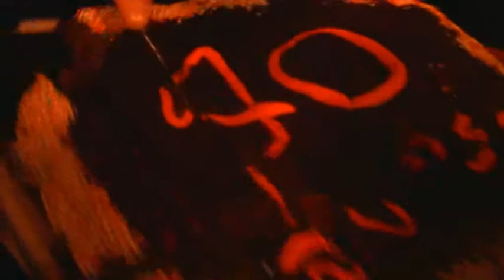לכלוך באוזן #22 חלק שני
איזה לכלוך, איזו טינופת...

ליל שישי, 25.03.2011, 22:00 בול על השעון, באוזן בר, המלך ג'ורג' בתל אביב ערך לאון את מסיבת יום הולדתו הארבעים, אמנם התאריך המדויק היה כמה ימים לפני אבל לא נעמוד על קוצו של יום...

שורה ארוכה של אמנים, מוסיקאים, זמרים ולהקות הגיעה על מנת לתת כבוד ללאון ביום חגו. להלן לקט צילומים מהאירוע. הביא בונבוניירה, שתה רק מים, נצמד לבמה, צילם וגם דחף כמה מילים: יובל אראל

לאון, המכונה נפולאון, פלדמן, הוא לוחם אמיץ בפדופיליה (בעל תעודת הערכה ממשטרת מחוז תל אביב), כתב תרבות, קריין, עורך ושדרן ב"רייטינג", "רעש מקומי", נפולאון ברדיו קולה קמפוס 106, מנהל "שוקס" ואוצר ערבי "לכלוך באוזן".

הלכלוך הינו אחד הליינים התרבותיים בתל אביב שמביא במחיר אפסי (כוס בירה...) את מיטב אומני המוסיקה העכשווית והאלטרנטיבית בגוש דן למאזינים, מה שנקרא מפיק אמנותי.

הערב האחרון, עשרים ושניים במספר, הציב שורה ארוכה של אמנים על בימת האוזן בר, הבמה העומדת לעוף מהעולם ולחזור בתחילת חודש אפריל בקצהו של אולם ארוך יותר, רחב יותר ונוקשה יותר לאחר שעובדי האוזן יפילו את החומה...

ננסה למנות אותם אחד לאחד -- שלנדא -- הלו הוא שי לנדא עם האקורדיון ,אבי עדאקי -- פסנתרן, שרברב, מלחין ומשורר, תומר בן אפרים -- מי שהתריע לפני אסון פוקושימה וניצל ברגע האחרון כדי להספיק ולהגיע לאוזן, הכפרות -- חלקים נרחבים מלהקת לוס כפרוס, חבורת אטומיק, הפעם ללא אפים אדומים ומייק אפ קמחי אבל עם תובנה עמוקה לשידורי החינוכית...קרימינאל פרוג'קט - הפרטיזנים שלנו במוסיקה היהודית, והרי תמיד כשיש בעיר הופעה יש כמה חבר'ה שחייבים, אבל חייבים להידחף, הרי אי אפשר בלעדיהם -- עוזי בלוזי רמירז פיינרמן, עם אחיו התאום ספי רמירז סזלינג ושי נובלמן, השפן הנכון -- והפעם בלי לנעוץ שיניים בבטן של השפן השני, הפנקיסט שפספס את מנהרת הזמן ונשאר איתנו מאז ימי הפאנק -- אביב מרק ולהקת הבוסתן החשמלי, רם אוריון ולהקת רוצי בובה שפתחו בקמפיין להחזרת הפליפרים למועדוני השעשועים. תאומי סיאם -- כהן את מושון בראפ ללא הפסקה, וכמובן האחלן קוואמי דה לה פוקס פרידמן והחלבות בתוספת טעימה של אביטל תמיר, סאדייל, , באשמורת אחרונה עלו לבימה חברי המועדון ואחריהם אחרונים חביבים הלהקה הלטינית ממשכנתא - רוקנ'רול.

בקיצור היתה חגיגה מלווה בשתיה ועוגת יומולדת, האוזן התפוצצה מאוכלוסיה, חזרנו עייפים אך מרוצים, והכל נשאר כאן -- בגלריית תמונות ובמספר קליפים שניסו לשמר את האווירה, צפייה מהנה.

לצפייה בגלריית התמונות מהלכלוכית #22